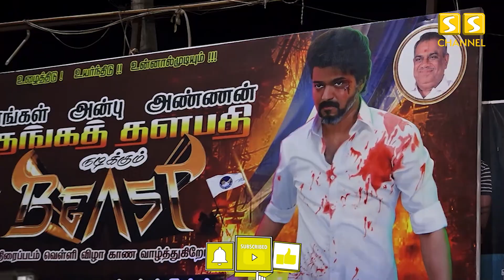பீஸ்ட் | Beast Movie Release Celebration, Chennai, Kasi, Rohini, Theatre vijay, pooja hegde, Apr13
பீஸ்ட் | Beast Movie Release Celebration, Chennai,

பீஸ்ட் | Beast vijay poojahegde | Arabic Kuthu, Beast, Vijay | SK | Anirudh | Nelson, Beast First Single Promo | SK Anirudh Ravichander Nelson Dilipkumar 'BEAST